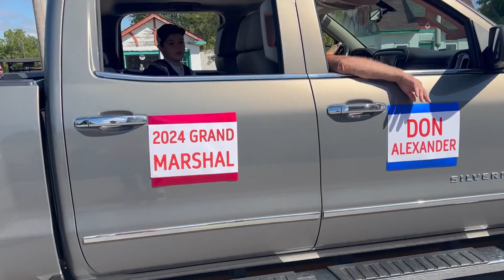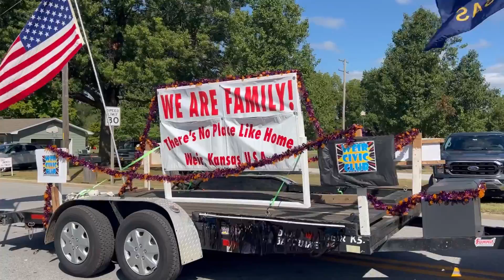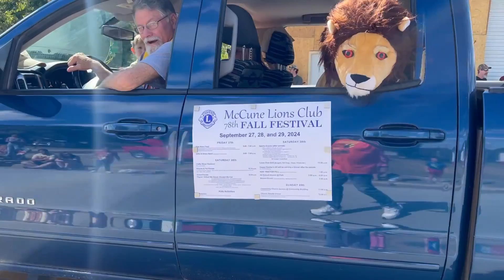Weir Kansas 2024 Homecoming Parade and Car Show.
September 14, 2024. 89th annual Weir, Kansas Homecoming. Followed by a look at the Car Show.